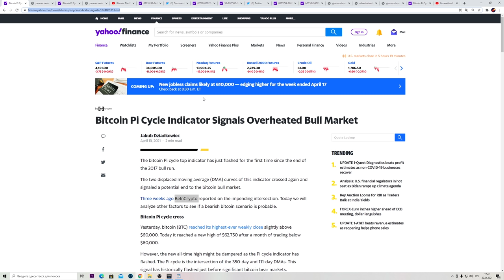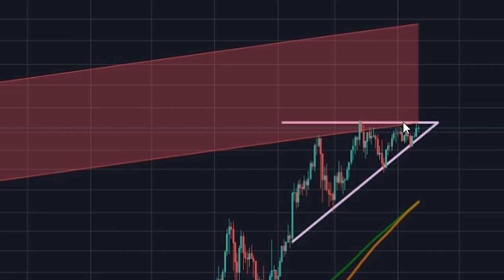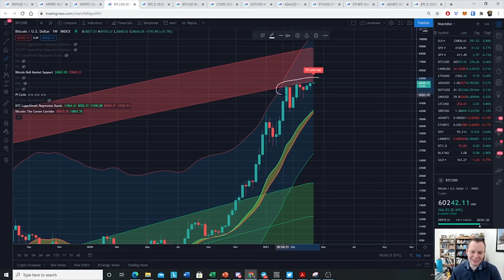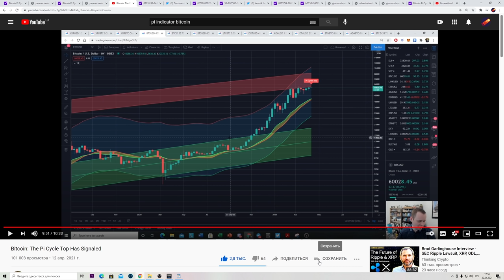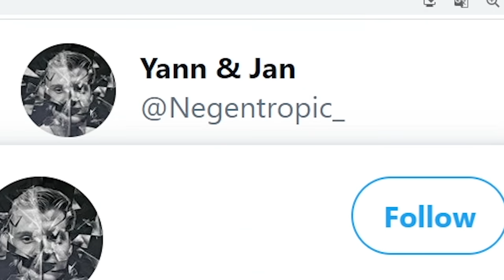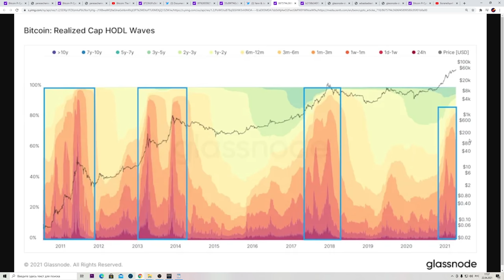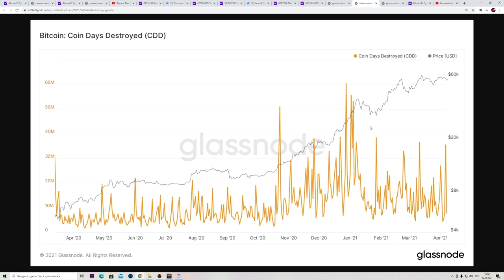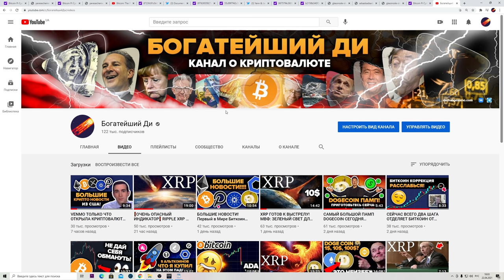БИТКОИН "КОНЕЦ РАСТУЩЕГО ЦИКЛА" (Последний раз этот индикатор появлялся в конце 2017 года)